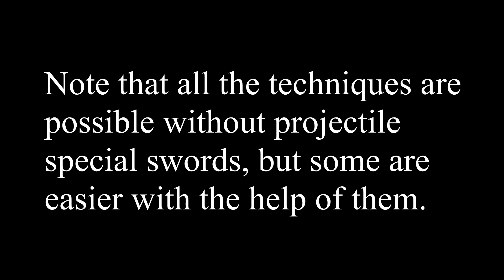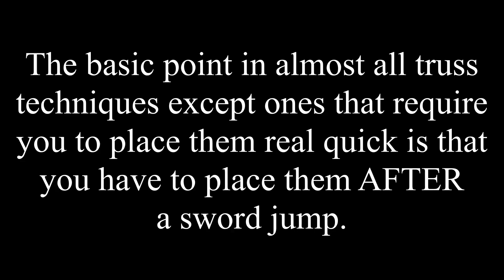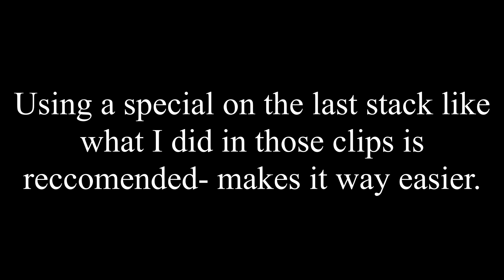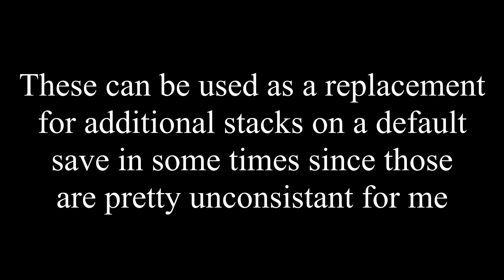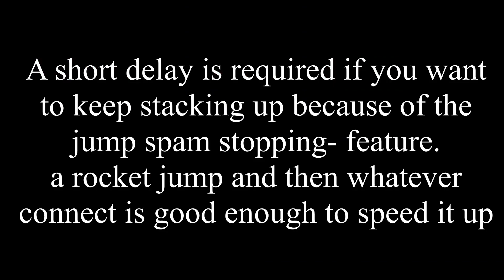Truss tutorial : Technique - Key execution (super doomspire)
..hi!
The music used in this video is Creo - Wavelight
It's his new creation released in May - 21